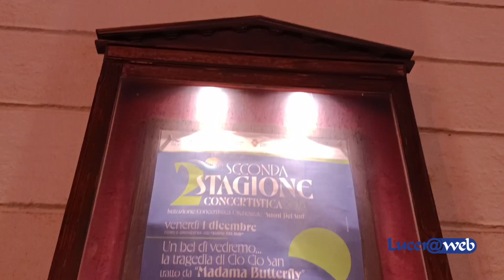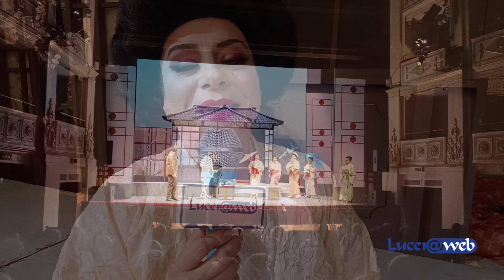Intervista a Libera Granatiero (Cio Cio San) - Madama Butterfly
“𝐔𝐧 𝐛𝐞𝐥 𝐝𝐢̀ 𝐯𝐞𝐝𝐫𝐞𝐦𝐨... 𝐋𝐚 𝐭𝐫𝐚𝐠𝐞𝐝𝐢𝐚 𝐝𝐢 𝐂𝐢𝐨 𝐂𝐢𝐨 𝐒𝐚𝐧”
tratto da “Madama Butterfly”
Intervista con il soprano Libera Granatiero

Altri Interpreti:
Pinkerton: Leonardo Gramegna
Sharpless: Emilio Marcucci
Suzuki: Michela Iallorenzi
Goro: Ma Jumeng
Simona Ianigro: voce narrante
Orchestra ICO Suoni del Sud diretta dal M° Benedetto Montebello.
Audio e luci: Massimo Russo

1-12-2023 Teatro Umberto Giordano - Foggia